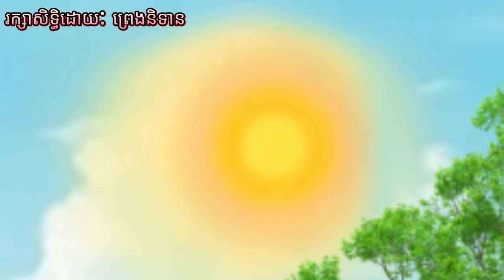រឿងអាកុហកស៊ី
រឿង: អាកុហកស៊ី
* ក្រោយចំណាយពេលអស់ប្រហែល១ខែ យើងខ្ញុំក៏បានផលិតនូវសាច់រឿងគំនូរជីវចល់នេះឡើង😍  ទោះបីមនចំណុចខ្វះខាតក្តី យើងខ្ញុំនឹងទទួលគ្រប់ការរិះគន់ដើម្បីស្ថាបនា🙏🏻😍
* ហាមបងប្អូនកាត់តយកទៅផុសបន្ត
* បើចង់ផុសបន្តសូមទំនាក់ទំនងមកសុំការអនុញ្ញាតិពីយើងខ្ញុំ
* សូមឱ្យ  Credit មកនេះផង 🙏🏻
ផលិតដោយ : កញ្ញា ងៀ ភាន់
បញ្ជូលសំឡេងដោយ : កញ្ញា ចេក កែវ
បញ្ជូលសំឡេងដោយ : លោក គា កែវ